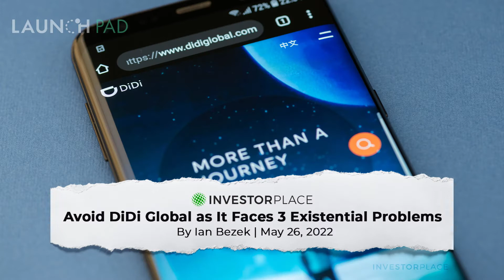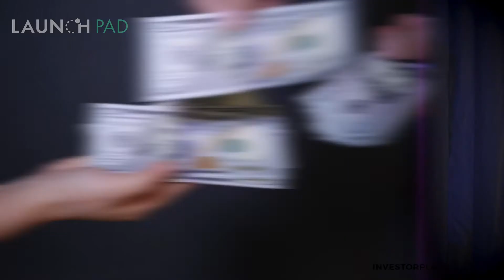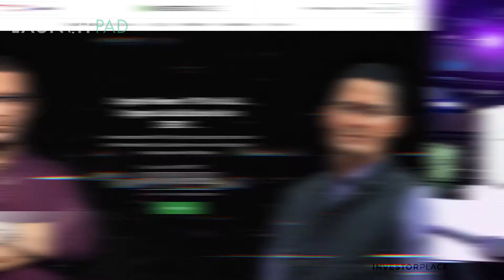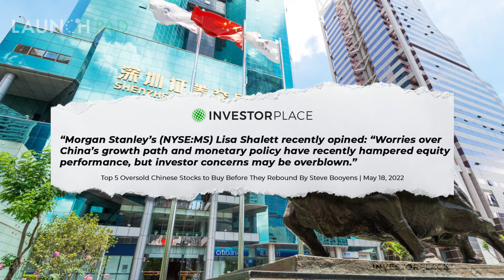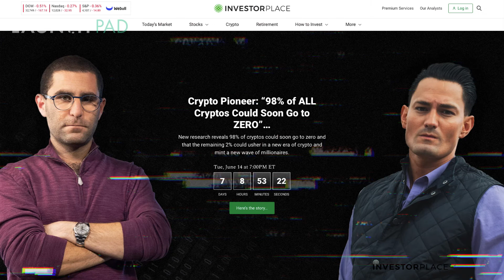Are Stocks Like DiDi Global Worth Investing In?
We Saw DiDi Global Stock make a crazy one day run!

But with the stock up for delisting soon does it make sense for retail investors to even bother?

DiDi Global like many promising Chinese stocks may not be easily available to American investors within the coming months and years, automatically making them a no go for long term investors.

But does that mean they should be avoided all together?

Check out todays episode to get the full story!